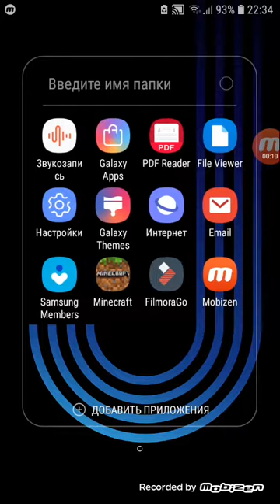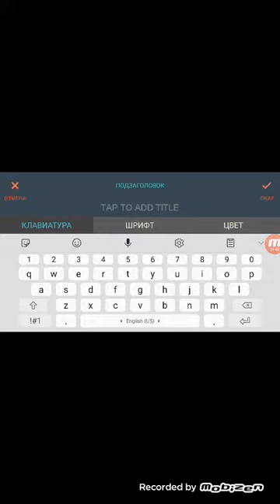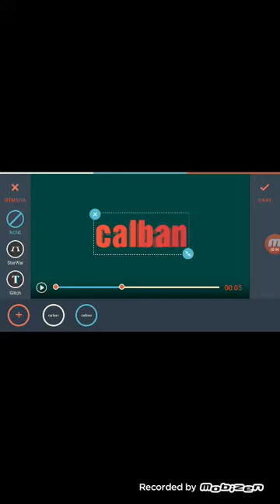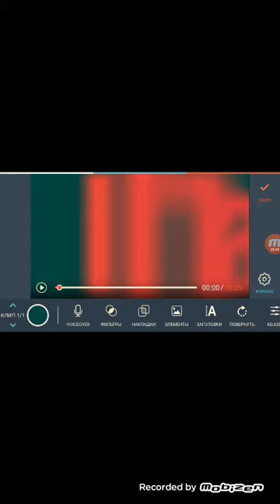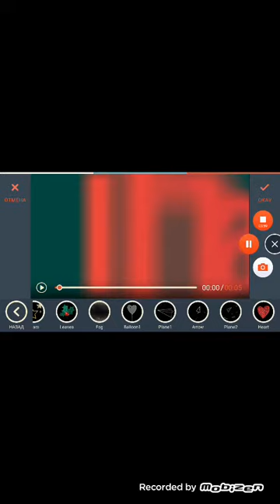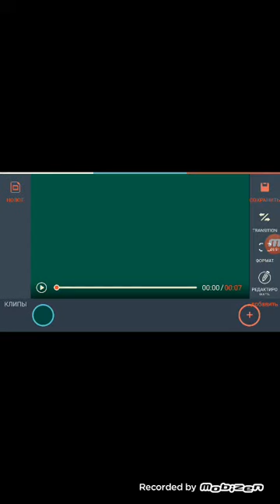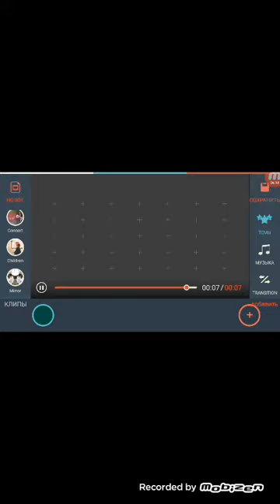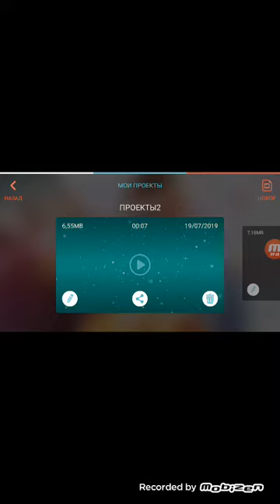как создать hd 2d интро